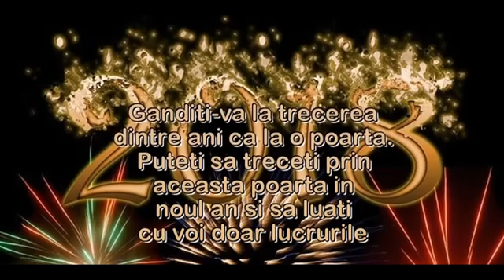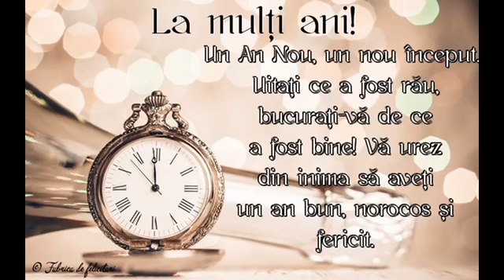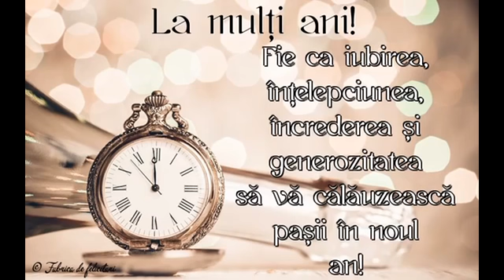LA MULTI ANI CU SANATATE!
Previziuni meteo de REVELION 2018: ploaie de pupici şi îmbrăţişări… te sfătuim să închizi umbrela şi să deschizi inima. Un An Nou Fericit!